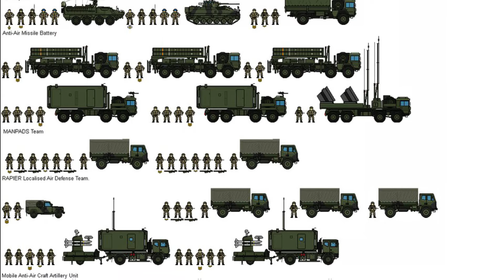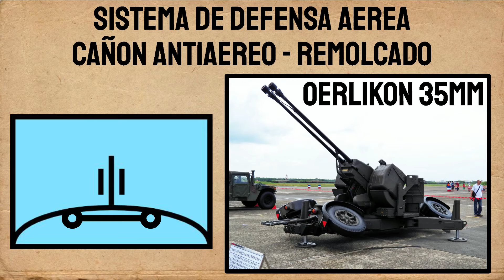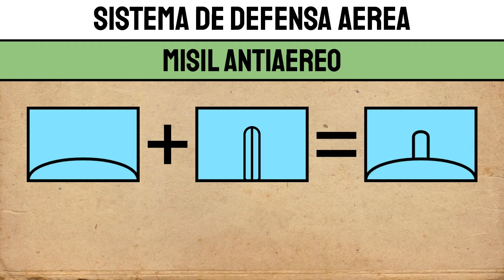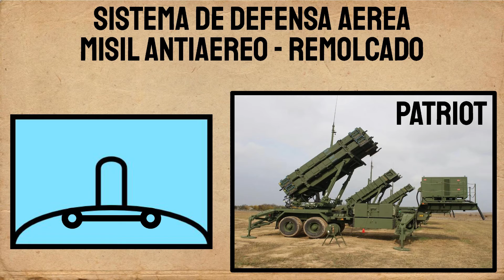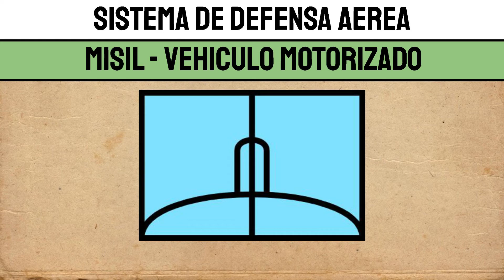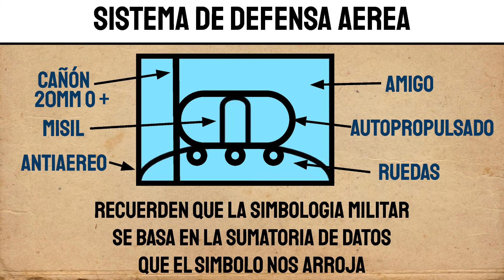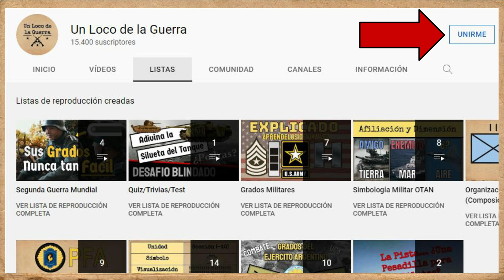Tipos de Sistemas Antiaéreos (Simbología Militar OTAN N°9)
Hola amigos. En este video vamos a ver diferentes tipos de sistemas antiaereos terrestres. Espero que el video les sea de utilidad.